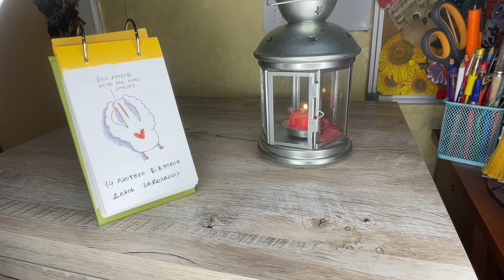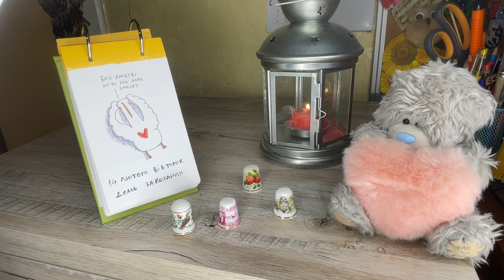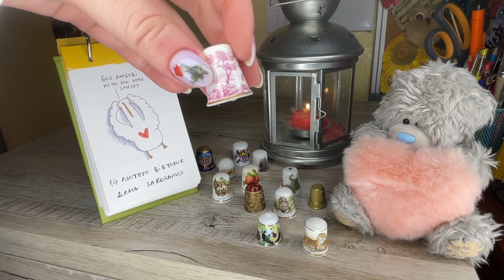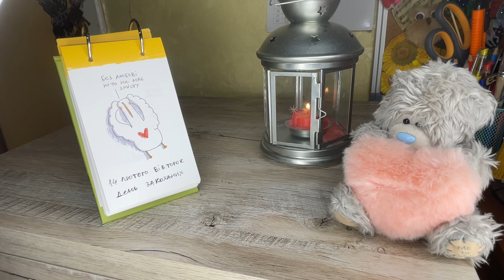З Днем Святого Валентина ❤️My Funny Valentine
Вітаю усіх зі святом кохання та любові! Для мене це саме свято Любові у всіх проявах і хто б що б не казав - це нам більш ніж необхідно зараз! Слава Україні - Перемога Наша!